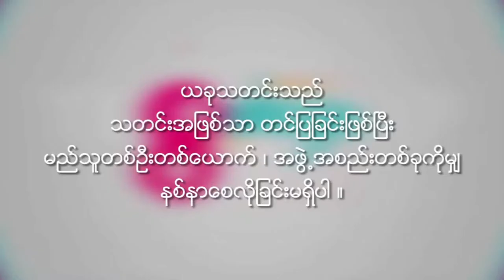Director Zin Yaw Maung Maung